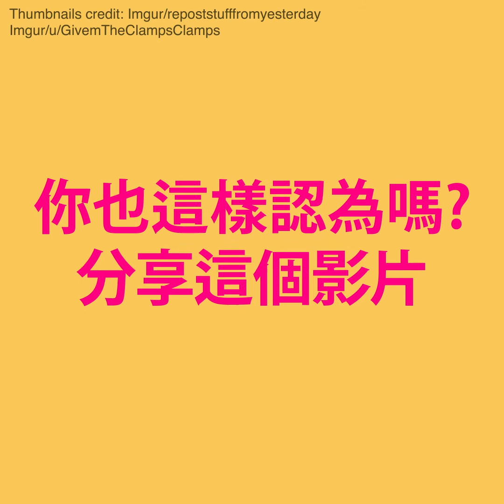15個跡象表示，你的生活非常的幸福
你的生活過得好嗎？這些跡象會告訴你你有多幸福。即使你感覺
不是這樣！